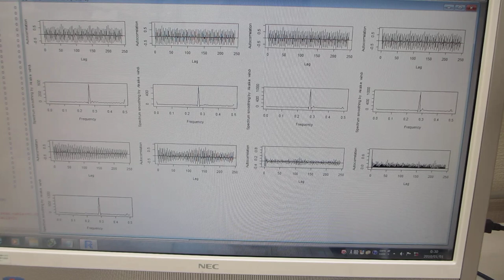超音波の音圧計測・解析・評価技術ーー多変量自己回帰モデルによるフィードバック解析技術ーー（超音波システム研究所）